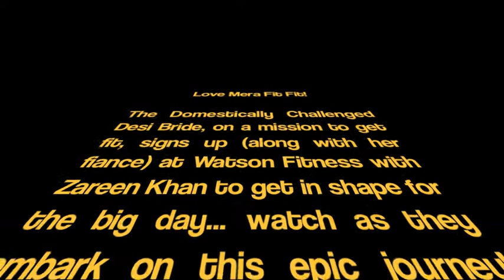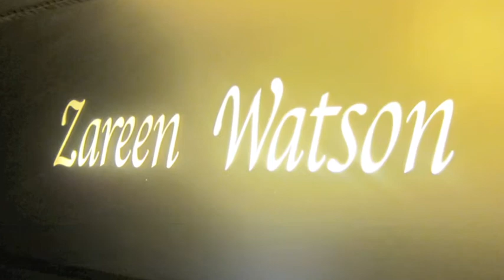Watson Fitness Here We Come! (In Puma Shoes) | MissMalini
Check it out! We're getting fit at 'Watson Fitness' with personal trainers and in my new 'Puma' cross trainers! Watch our progress and wish us luck!